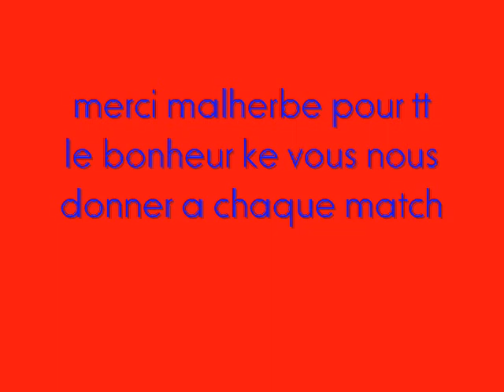stade malherbe caen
equipe de la saison 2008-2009